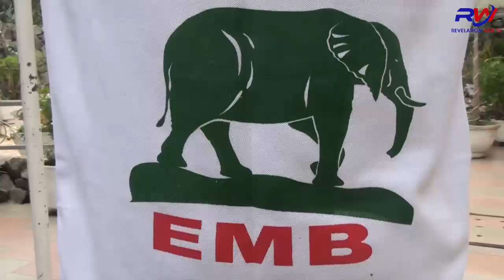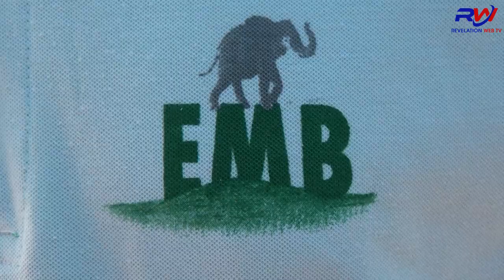REVELATION WEB-TV/AFFAIRE GBÈZÉ -JULIETTE GBAGUIDI, L'APPEL DU Pdt DES JEUNES DE L'ASSOCIATION "EMB"